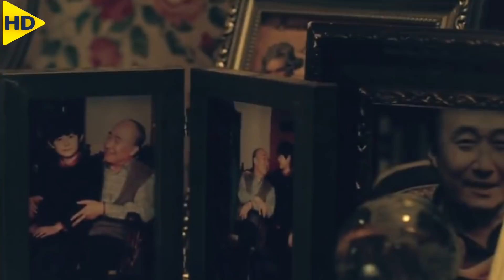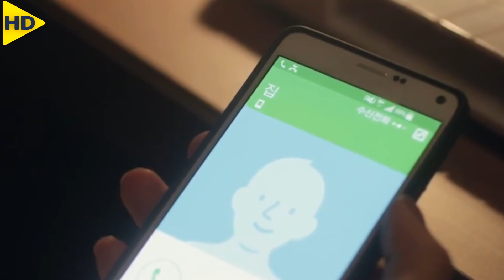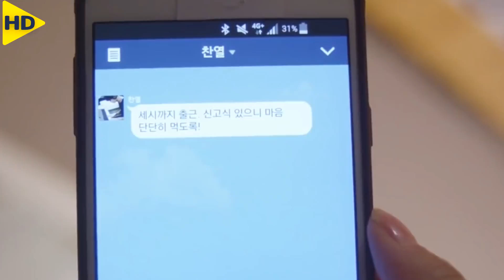ملخص المسلسل الكورى ( Exo Next Door ) الرومانسى الشبابى | الجزء الأول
ملخص المسلسل الكورى ( Exo Next Door ) الشبابى الرومانسى لـ فرقة أكسو الشهيرة
وتدور أحداث الفيلم حول “يوونج” وهي فتاة بسيطة جدا تكتشف أن جيرانها هم أعضاء فرقة آيدول شهيرة تُدعى EXO “إكسو”. سوف يحظى كل شخص من الفريق بأدوار شبيهة بشخصياتهم الحقيقية.

ملخص افلام
ملخص فيلم
ملخصات افلام
ملخص فلم
ملخص الافلام
تلخيص افلام
ملخص أفلام
افلام ملخصة
افلام رعب
مسلسل كوري
مسلسلات كورية
افلام كورية
فيلم كورى
HD FILM